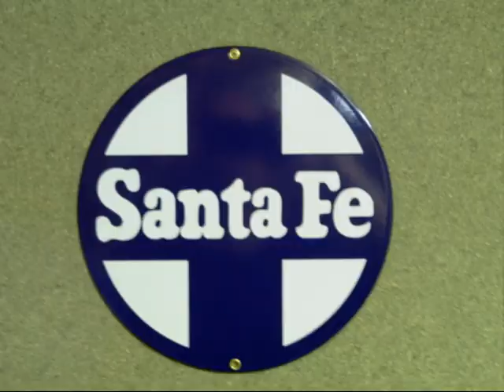Santa Fe Local Freight GP38-2 MTH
Short AT&SF train in local freight service on the new layout. I made some shots from the caboose. The engine is an MTH Premier, the cars are Railking and the caboose is a K-line.
Train court de desserte local de marchandise sur le nouveau réseau. J'ai fait quelques prises de vues depuis le caboose. La locomotive est une MTH Premier, les wagons sont des Railking et le caboose est un K-line.